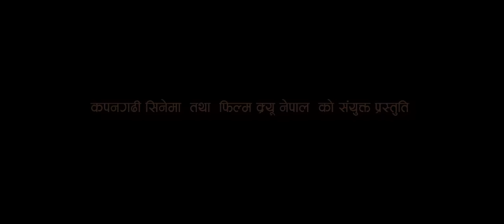TAL TAL TALAKKAI - JHINGEDAAU Movie Official Song | Anju Panta, Suresh, Keki, Mukun, Aanchal, Kushal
TAL TAL TAL TALAKKAI - New Nepali Movie JHINGEDAAU Song 2022/2079 || Anju Panta, Suresh || Keki Adhikari, Mukun Bhusal, Aanchal Sharma, Kushal Bista

Kapangadhi Cinema (P) Ltd. & Film Crew Nepal (P) Ltd. Present

Gyanendra Deuja's JHINGEDAAU (Based on the story of Bhimnidhi Tiwari)

In Cinemas: भाद्र १७ || Sept 2nd

Song: Tal Tal Tal Talakkai.
Vocal: Suresh Lama, Anju Panta
Lyrics: Ek Narayan Bhandari, Dinesh Raj Puri
Choreographer: Ramji Lamichhane
Edit: Mitra D. Gurung
Color: Kapil Parajuli
Cinematographer: Bshnu Gjmire "Kalpit"
Direction: Gyanendra Deuja

Movie Credit:

Movie: Jhingedaau
Producer: Sulav Pratik Deuja, Samikshya Deuja
Co-Producer: Sushil Dahal, Ishwor Ghimire
Story/Dialogue: Pradeep Bhardwaj
Direction: Gyanendra Deuja
Cast: Keki Adhikari, Mukun Bhusal, Aanchal Sharma, Hiunwala Gautam, Sangam Bhandari, Bijay Deuja, Ayan Khadka, Abhay Raj Baral
Introducing: Kushal Bista
Guest Appearance: Asha Bhusal
DOP: Bishnu Ghimire "Kalpit"
Additional Cinematographer: Madan Kashyao Ghimire
Edit: Mitra Dev Gurung
Dance: Ramji Lamichhane
Action: Roshan Shrestha
VFX/Animation: The Peak Studio
Color: Kapil Parajuli
Makeup Artist: Saroj Pandey
Hair Designer: Sanju Dhakal
Asst. Cinematographer: Ishwor Sinkemana
Asst. Edit: Milan Shah
Lyrics: Pramod Dhungana, Tek Tamang, Mukta Udas
Production Manager: Ishwor Ghimire
Production Designer: Nagendra Ghimire
Co-Asst. Director: Giri Raj Ghimire
Publicity Controller: Dinesh Sitaula
Digital Partner: OSR Digital
Post Production: Film Crew Nepal (P) Ltd. / Film Motion Nepal (P) Ltd.
Asst. Direction: Sushil Dahal, Tarka Raj Neupane
Poster Design: Ideal Designers